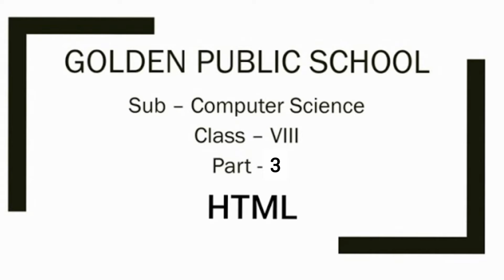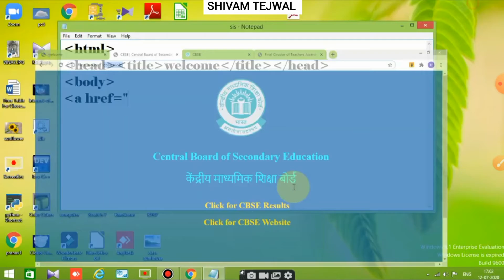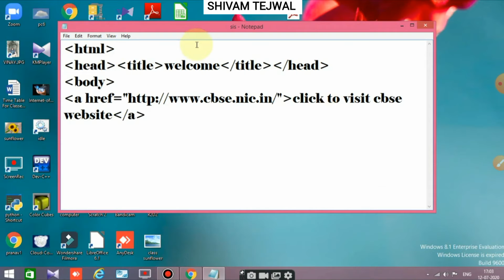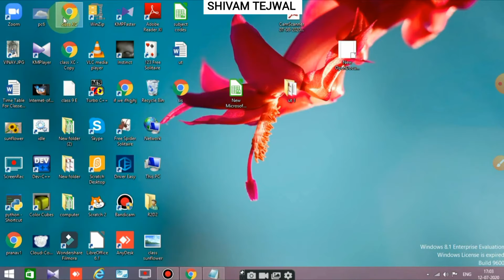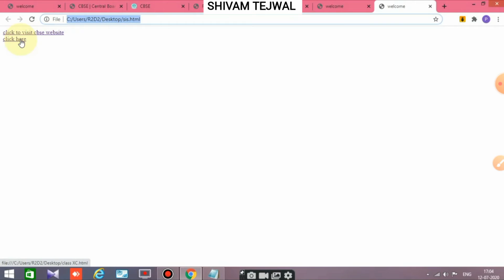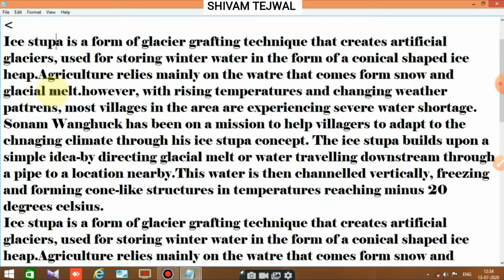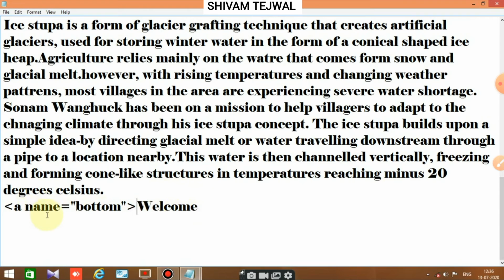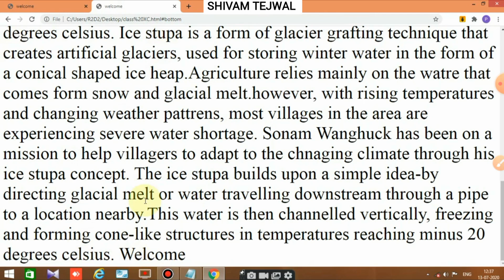HTML | Hyperlink | Practical | Class 8 | Ch - 9 | Part - 2 |CBSE